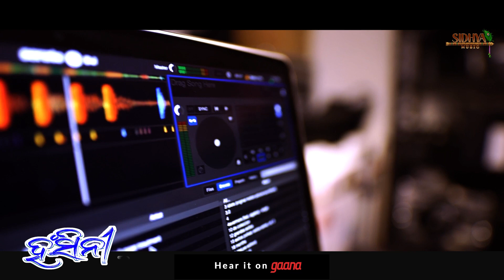Hansini | Mantu Chhuria | Sandhya Rani | New Odia Song | Studio Version | JN Padma | Sangram Jeet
Jay Jagannath

Watch Our New Song of Hansini (Studio Version). HANSINI sang by Mantu Chhuria & Sandhyarani Pattajoshi. Music By JN Padma & Penned By Sangram Jeet.

SIDHYA MUSIC is the official Music Label of Hansini.

Full Song

O Re Mo Hansini...
Kahide Thare Mana Mohini
Laja Othare Laje Laje
Gaja Gamini Kainki Tate
Dinarati Mo Akhi Khoje (M)

Janinu Ki Chita Chora
Chori Kalu Mana Mora (2) (F)
Rasabhara Katha Kahi Rasarangini (F)

Tu Hansini...
Tu Hansini... Tike Tike Amania Tike Abhimani (M)
Mu Hansini... Mu Hansini...
Tike Tike Amania Tike Abhimani (2) (F)

MUSIC

Tim Tim Tara Tora Sarami Akhi
Ajanate pakhe Tora Nauchi Daki (M)

Koudina Dabu Sankha Sindura Kini
Bhabuchi Mu Basi Khali Dinaku Gani (F)

Asadhara Megha Pari
Bhijeilu Suna Sari (2)
Parijata Phula Mora Pranasangini (M)

Tu Hansini...
Ore Hansini... Tike Tike Amania Tike Abhimani (M)

MUSIC

Rakhidere Sathi Hata Upare Hata
Asumari Swopna Kebe Habare Sata (F)

To Muha Lage Saja Golapi Kadhi
Dekhi Dekhi Dina Jauchi Gadi (M)

Sabu Lage Nua Nua
Banhinelu Sawariya (2)
Mitha Prema Mahaka Re Kalu Bandini (F)

Ore Hansini...
Tike Tike Amania Tike Abhimani (F)
Tike Tike Amania Tike Abhimani (M)

MUSIC

To set the song as your caller tune :
Hansini

 • SIDHYA MUSIC INTRO

*ANTI-PIRACY WARNING *
This content is Copyright to Sidhya Music. Legal action will be taken against those who violate the copyright of the following material presented!